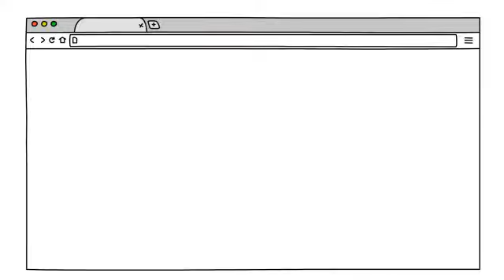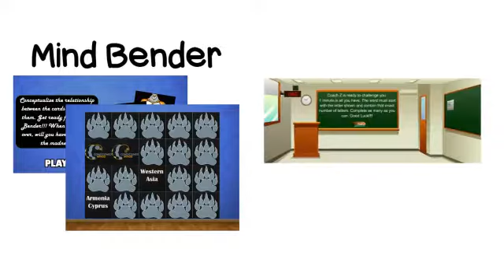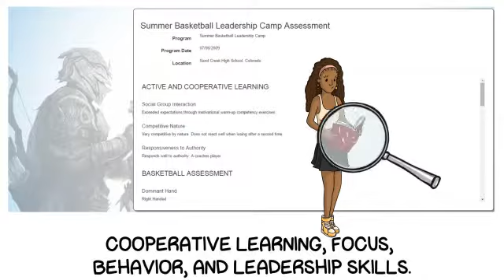EPIC Youth Toolbox Software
Produced by Conditioned Minds